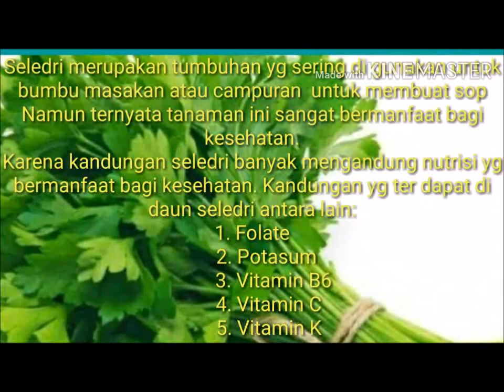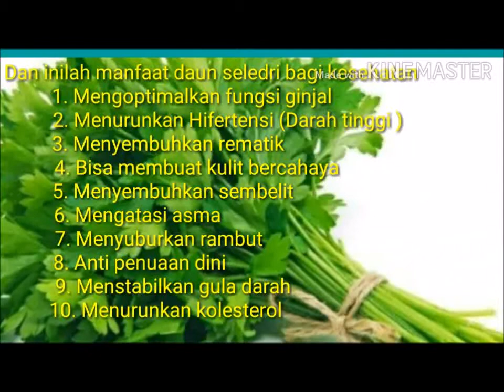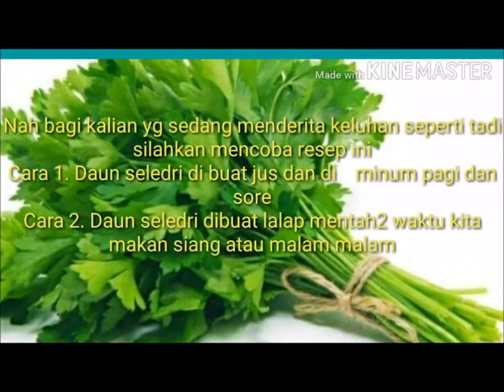MANFAAT SELEDRI UNTUK KESEHATAN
SELEDRI SERING DI GUNAKAN ORANG UNTUK JUS ATAU UNTUK PENYEDAP MASAKAN
TERNYATA DAUN SELEDRI BUKAN HANYA SEBAGAI PENYEDAP MASAKAN TETAPI BANYAK SEKALI MANFAATNYA BAGI KESEHATAN
NAH DI VEDIO INI SAYA AKAN MEMBAHAS MANFAAT DAN KEGUNAAN DAUN SELEDRI
SEMOGA VEDIO INI BERMANFAAT